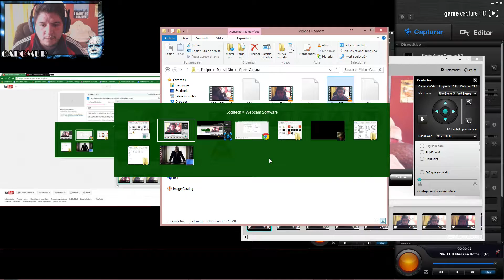RESIDENT EVIL HD REMASTER | PARTE 11 | LA ESTATUA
SEGUIRME EN